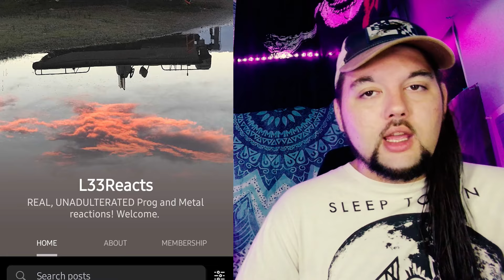Drummer reacts to "Cloudbusting" by Kate Bush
Thank you to a fellow Lee for another great Kate pick... glad to be back listening to her! This video was honestly great. It really added so much to the story and explained it visually SO WELL. Her voice is just angelic and so are they keys she's playing. RIP to Donald Sutherland.  A great man with great talent himself.